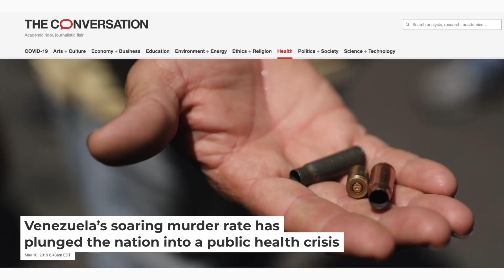McDonald’s Mukbang Q&A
2nd Instagram: @higuysimmar

Hi guys! So todayyy I'm going to be answering a lot of your questions while doing a McDonald's Mukbang where I'll attempt to eat 10 Big Macs, 120 Mc Nuggets and more!! 💕 I hope you like this video I LOVE YOU ALL 💕